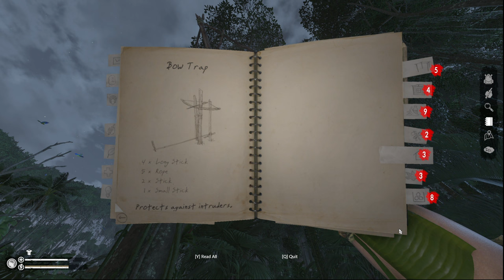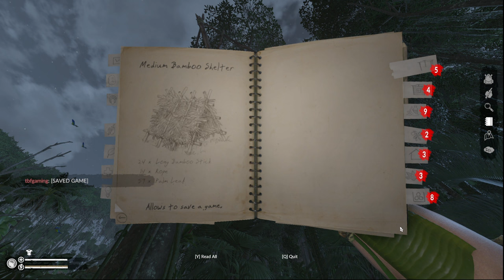Checking Out The Build Update!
Green Hell SoA Epi9 - Build Update

This Episode we are looking at some of the new build update items.

Spirits of Amazonia - This update released 1/28/2021

DEVELOPER/PUBLISHER: Creepy Jar RELEASE DATE: Sep 5, 2019
STORY
THE QUESTION
Where can the human mind wander?

GAME PILLARS
PSYCHOLOGICAL THRILLER
UNIQUE MECHANICS
Psychophysical parameters of the player include:
• psychological condition
• physical condition
UNIQUE FEATURES

Intro courtesy of:
CJ39Fx on Panzoid full credit to them.